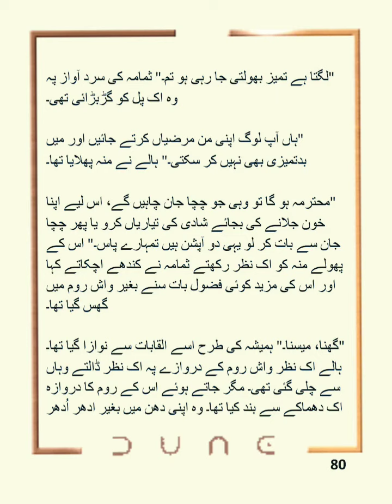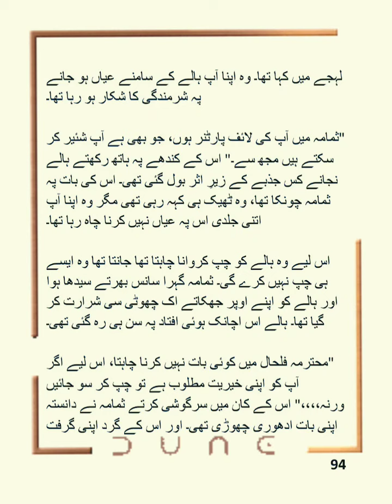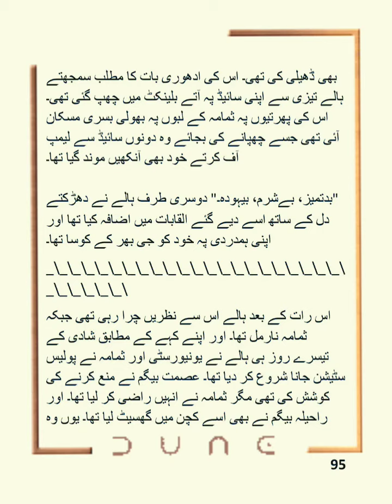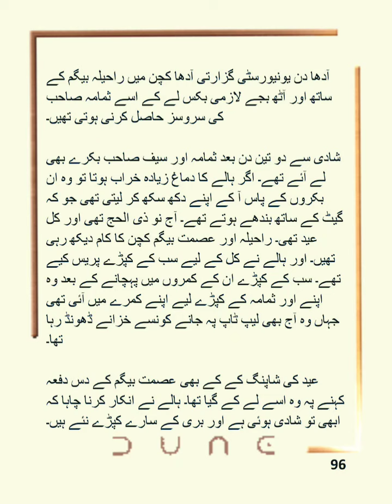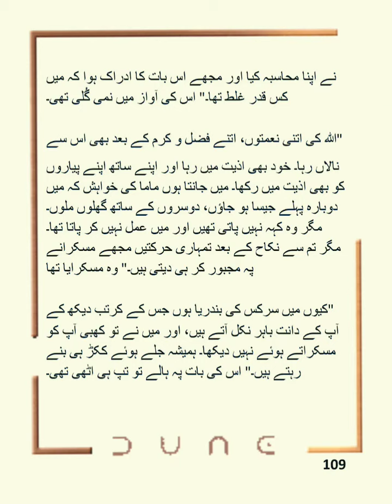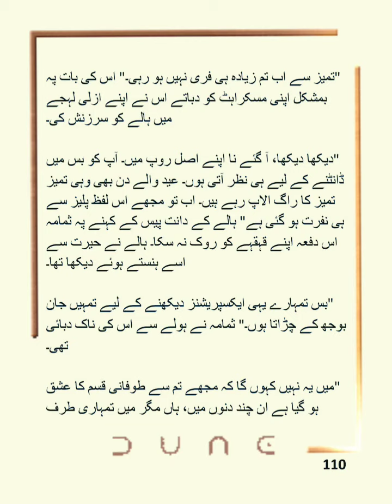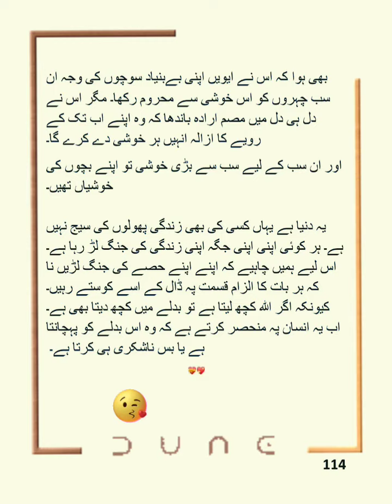LONG COMPLETE NOVELS COUSIN MARRIAGE BASED NOVELS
Tere sang yara by Irfa Ijaz complete novel. This novel is based on romantic Urdu novels in which She pointed out our social and family issues. The story of the novel revolves around 2 cousins who don't like each other. It is a very famous, social, romantic Urdu novel.

Dear viewers we are back with a fresh new urdu novel Urdu story Tery sang yara..

Voice by :Vlogs by Jiyaa (Jiyaa Hassan)
this video is made for fun and entertainment.